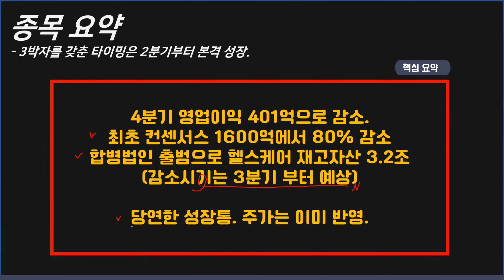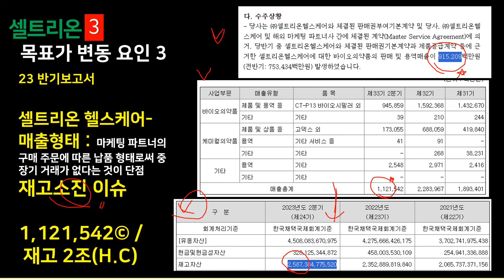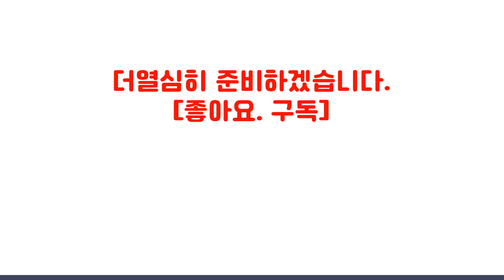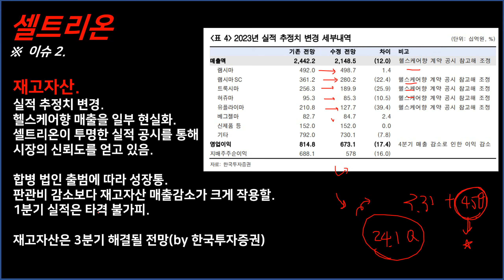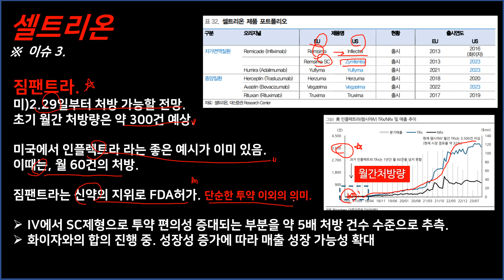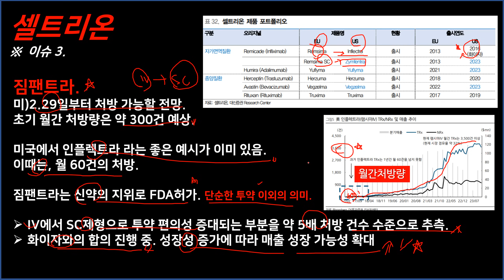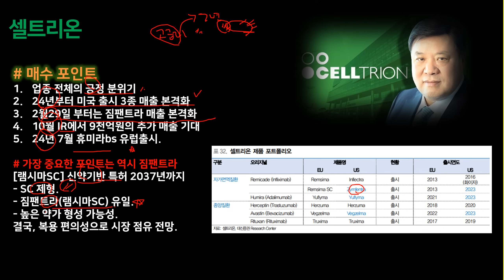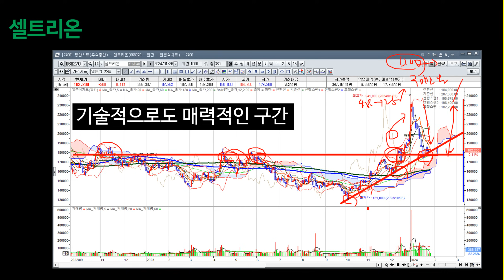셀트리온 2분기부터 좋아지는 진짜 중요한 4가지 이슈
1. 셀트리온의 이론적 주가 수정치
2. 호재 2가지와
3.차트까지 주관적이지만 객관적인 자료를 토대로 작성했습니다.